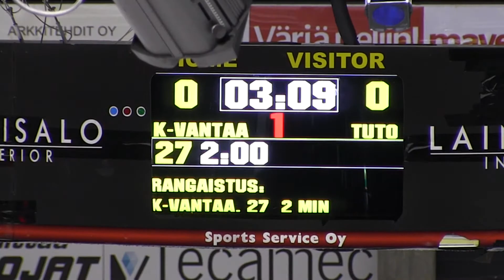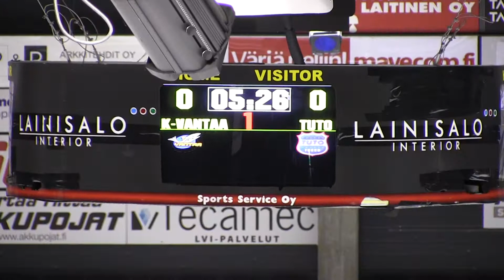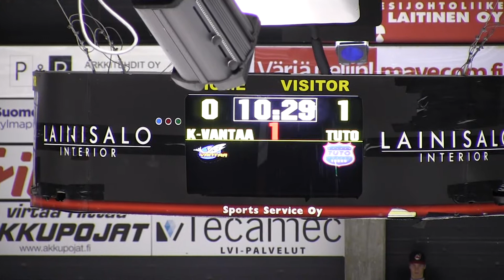K-Vantaa A - TuTo A erä 1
Kiekko-Vantaa U20 kausi 2018-19
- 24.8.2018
- Harjoitusottelu
- Tikkurila /Trio Areena